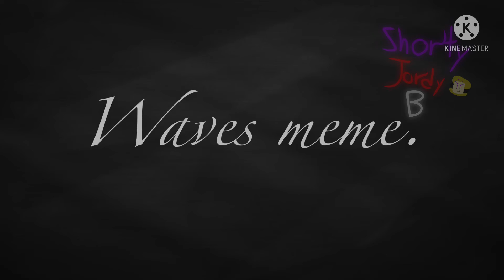𝓦𝓪𝓿𝓮𝓼 meme (Roblox OC AU)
I made dis all today.

And I’m proud of it (HOW-)

Make sure to turn on captions :).

Original: Can't link cuz their acc was terminated-

Apps: FlipaClip: for animation. IbisPaintX: for thumbnail.  Kinemaster for intro, outro and watermark.

Characters: Datmotorcyclemonkey and Wo0d_1

Tools in Flipaclip:
 Highlighter (10 px.)
 Ruler. (All ruler tools)
 Fps: 12
Yes I'm starting to use 12 instead of 17.
Bucket (60%)
Lasso tool.
Eraser (idk like 0% and 100%)
Layers: 6
Frames: 511 (Original was 591 but outro uhh)

Light flare effect (Kinemaster)

I only have youtube lol-

Ok, I'm not gonna write anything else-